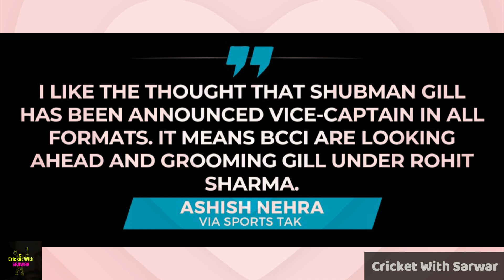Ashish Nehra's SHOCKING Prediction About Shubman Gill's Future 🤯😱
india vs sri lanka series 2024 squad
india vs sri lanka series 2024 highlights
india vs sri lanka series 2024 schedule
india vs sri lanka series
india vs sri lanka series 2024 live match
india vs sri lanka series 2024 1st t20 highlights
india vs sri lanka series 2024 team
india vs sri lanka series 2024 t20 highlit
india vs sri lanka series 2024 time table
india vs sri lanka series squad